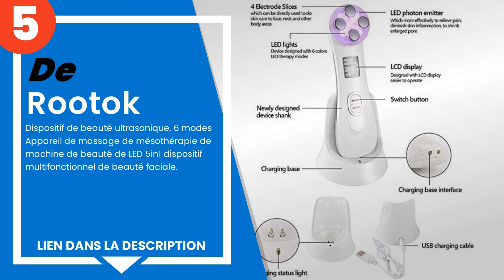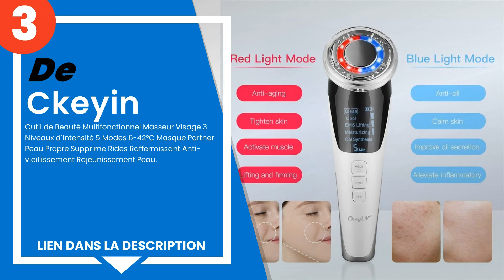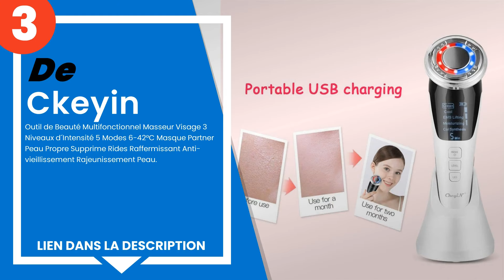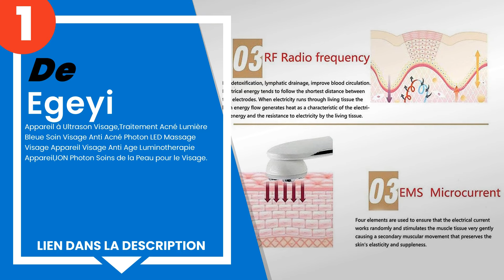Les 5 meilleurs appareils pour éliminer les rides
1) Egeyi - Appareil à Ultras... »
2) Moonssy - Dispositif de b... »
3) Ckeyin - Outil de Beauté ... »
4) TOUCHBeauty® TB-1389 Mess... »
5) Rootok - Dispositif de be... »

✋ Voici les 5 meilleurs appareils pour éliminer les rides, disponibles sur le marché.

00:00 - Introduction
00:08 - 5) Rootok - Dispositif de beauté ultrasonique, 6 modes Appareil...
00:49 - 4) TOUCHBeauty® TB-1389 Message du Visage Sonic Anti-ride Soin ...
01:31 - 3) Ckeyin - Outil de Beauté Multifonctionnel Masseur Visage 3 N...
02:13 - 2) Moonssy - Dispositif de beauté ultrasonique, 5in1 dispositif...
02:55 - 1) Egeyi - Appareil à Ultrason Visage,Traitement Acné Lumière B...